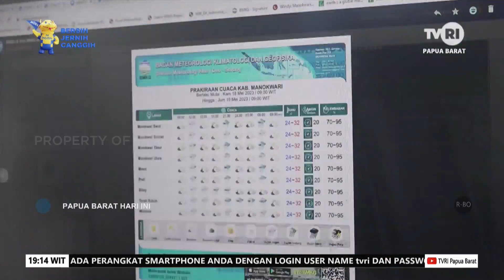PAPUA BARAT HARI INI ~ EDISI 19 MEI 2023 ~ TVRI PAPUA BARAT